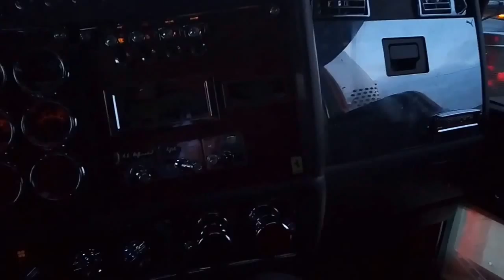Kenworth W-900 'El Greicko', 'La Parka' Corporación Joivan de San Juan Del Río, Querétaro.